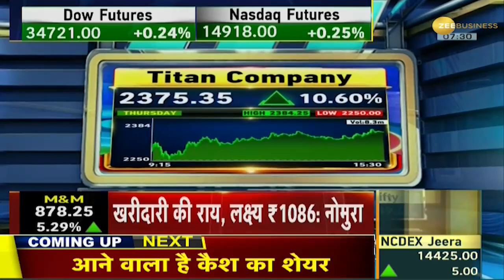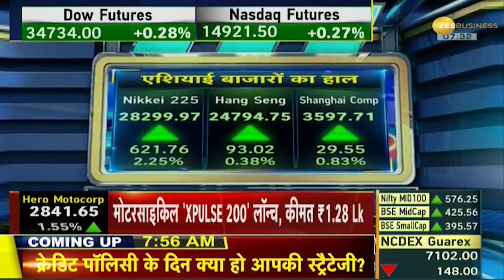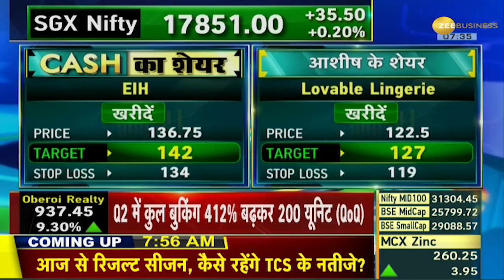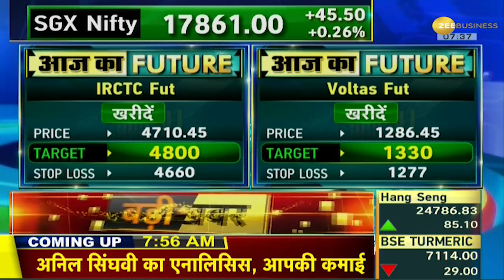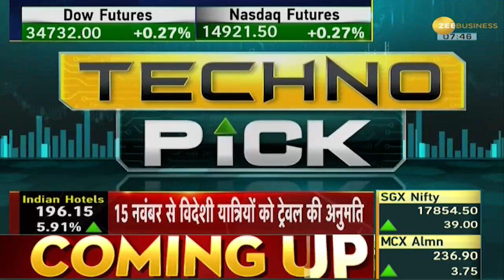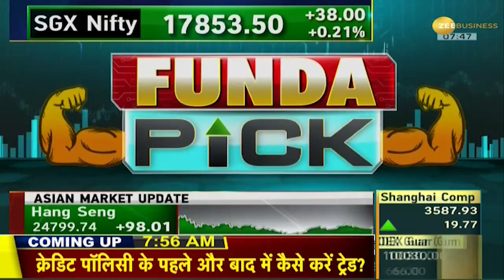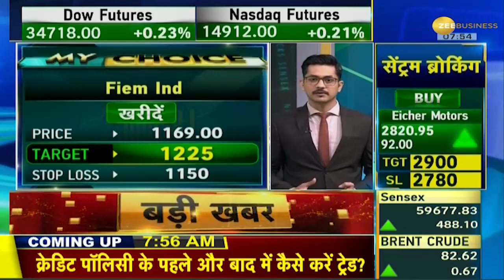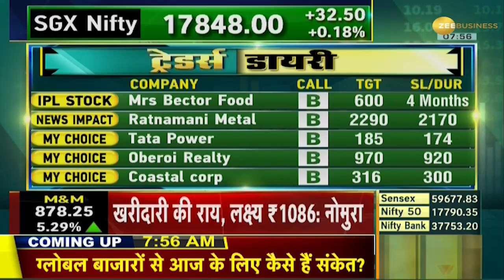Traders Diary: आज बाजार में कहां है जबरदस्त उछाल? | Business News | Zee Business | Hindi News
In this segment of Traders Diary, watch major trading stocks of the day that will give you profit.

ट्रेडर्स डायरी के इस सेगमेंट में दिन के प्रमुख ट्रेडिंग स्टॉक देखें जो आपको लाभ देंगे।